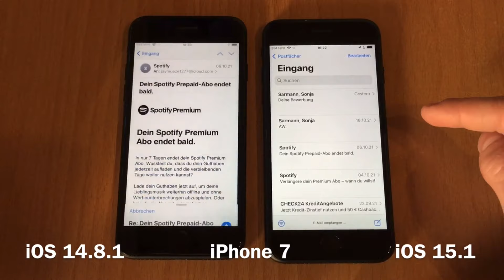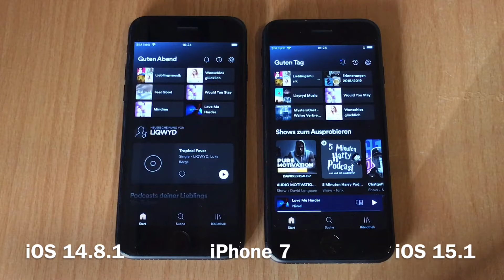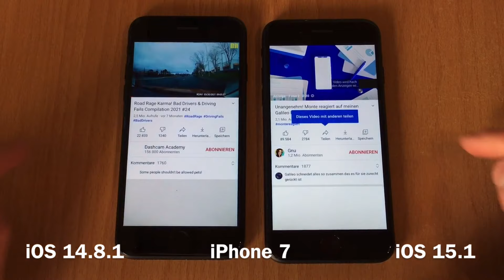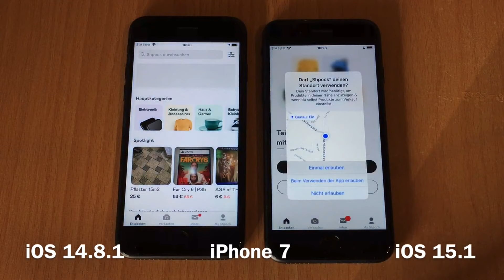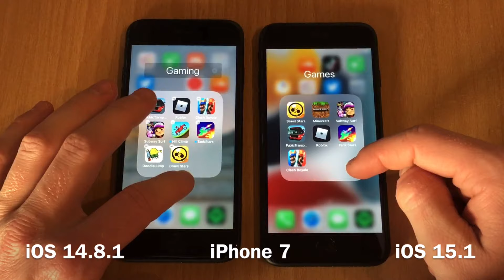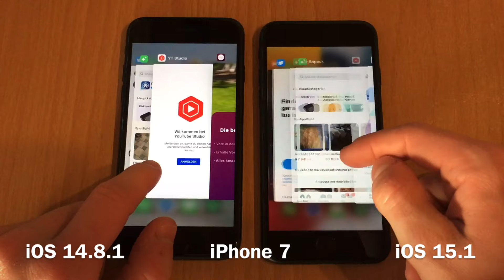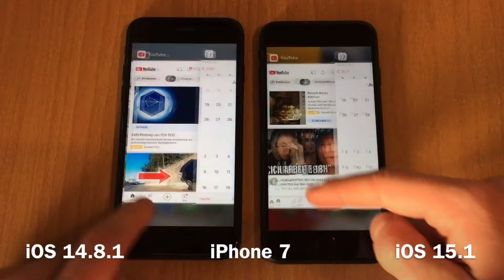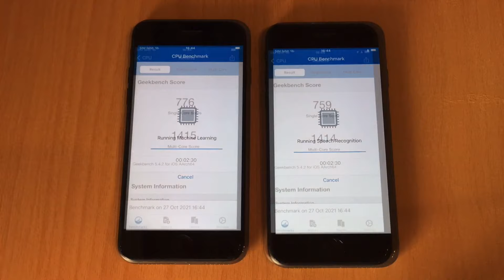iPhone 7 iOS 14.8.1 vs iOS 15.1 Speed/ Performance Test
Hello friends,
in this video I’ll do a speed comparison between the iPhone 7 on iOS 14.8.1 and iOS 15.1

Conclusion:
iOS 15.1 seems to be fairly fast to me… there aren’t any crazy issues that will slow down the device.
But when it comes to App launching speed: iOS 14.8.1 is faster. I don’t know why but iOS 15.1 is still slower to load most of the apps I’ve tested.
Battery life is a bit worse on iOS 15. I hope apple will fix that.

1. Feel Good (MBB)
2. Your Love (Niwel)
3. Hurt you again (Niwel)
4. Escape (Niwel)